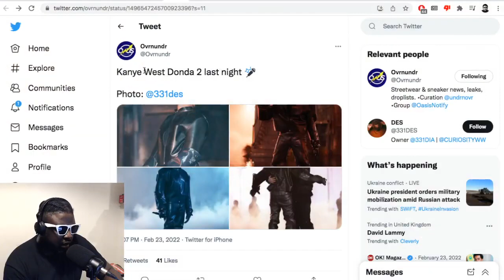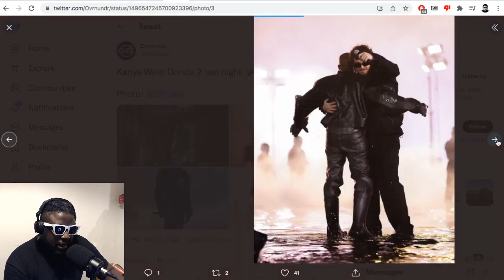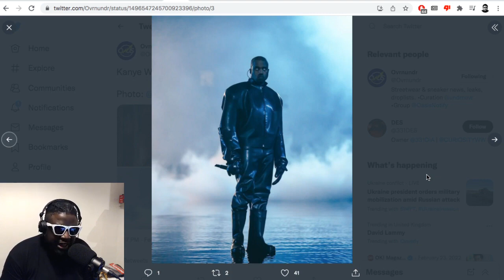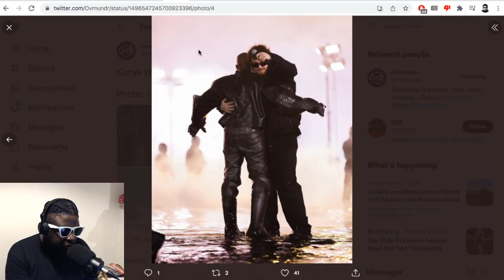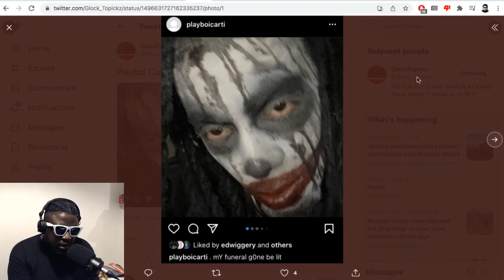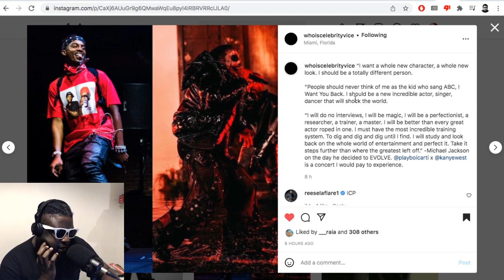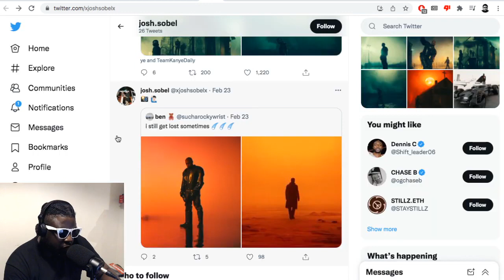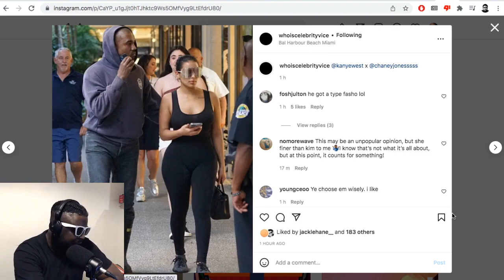Kanye West’s Donda 2 live show was NOT GOOD.